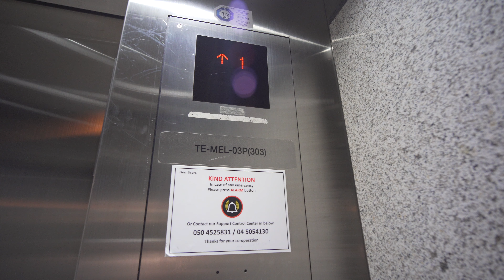United Arab Emirates, Dubai International Airport, 1X elevator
January 2019